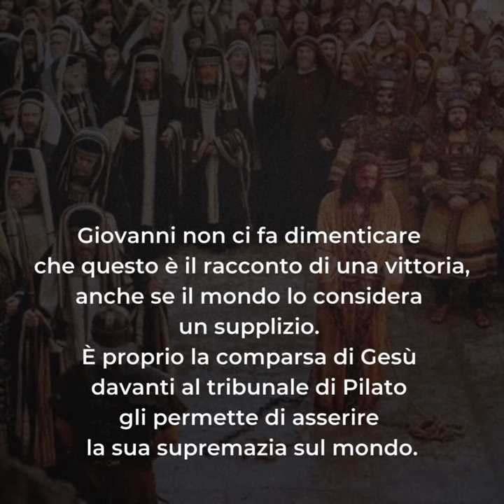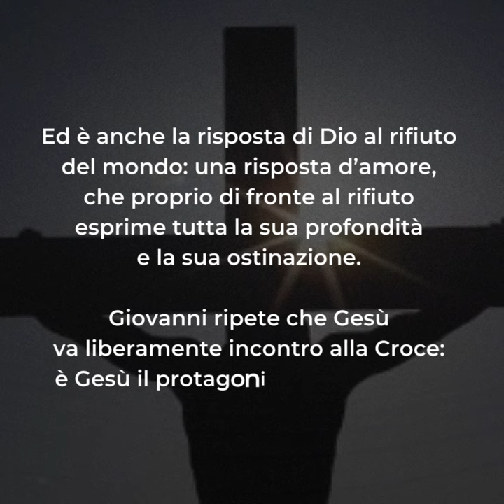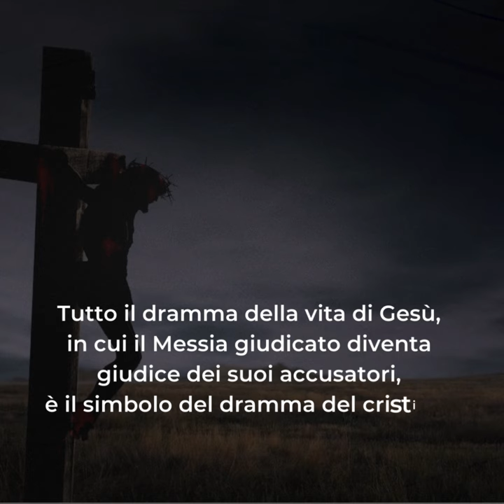🟣 PAROLE DI QUARESIMA ▪ Venerdì Santo 29 marzo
Venerdì 29 marzo ▪ Venerdì Santo

📖 Gv 18, 1 -19, 42

Lo scopo del vangelo viene raggiunto oggi: la passione e la morte di Gesù ne sono il punto culminante. Giovanni non ci fa dimenticare che questo è il racconto di una vittoria, anche se il mondo lo considera un supplizio. La comparsa davanti al tribunale di Pilato permette a Gesù di asserire la sua supremazia sul mondo.
Se è coronato di spine, lo è in quanto re. Dall’inizio alla fine, pertanto, e non soltanto nei momenti della risurrezione e dell’effusione dello Spirito, questo è un racconto della glorificazione di Cristo.
Ed è anche la risposta di Dio al rifiuto del mondo: una risposta d’amore, che proprio di fronte al rifiuto esprime tutta la sua profondità e la sua ostinazione.
Giovanni ripete che Gesù va liberamente incontro alla Croce: è Gesù il protagonista degli eventi, non gli uomini che pure s’illudono di vincerlo.
Egli è sì sofferente, ma è immerso in un alone di maestà e di gloria. Questa impressione di sovrana maestà continua sino alla fine. Sulla Croce Gesù pronuncia parole calme e solenni: «tutto è compiuto»,
Giovanni vede realizzarsi nella Croce di Gesù il giudizio escatologico, salvezza per i discepoli e condanna per il mondo: questo non ha soltanto una dimensione cristologia, ma anche ecclesiale.
Tutto il dramma della vita di Gesù, in cui il Messia giudicato diventa giudice dei suoi accusatori, è il simbolo del dramma del cristiano che, giudicato dal mondo, deve convincerlo di peccato.